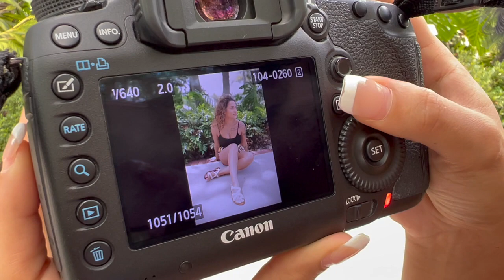BEHIND THE SCENES PHOTOSHOOT | POSING IDEAS FOR WOMEN 2022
Hey guys! I am just doing a short behind the scenes video of taking my cousin photos. Just fyi I do not explain the posing but as you watch the videos you can get an idea from the photos I have shown. Eventually I will have someone come with me to do more explaining but as for now enjoy the video ❤️

Equipment used 🌹
Filming Camera
Photography camera
Photography Lens
Camera Flash
Ring Light